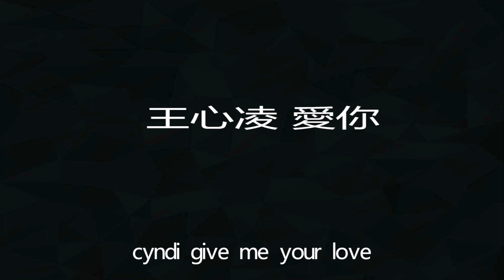王心凌 愛你【常常想 你說的話是不是別有用心】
王心凌 愛你

作詞：Hwang Se-Joon/潘瑛/談曉珍/陳思宇
作曲：Lee Young-Min

yo yo yo yo Cyndi, what~what's wrong with me? (愛你)
yo yo Cyndi baby, what's wrong with me?
Cyndi, give me your love, you make me sneeze all the time
Now now怎麼我一直狂打噴嚏 在凌晨三點二十六分
let me sing let me sing a song陪妳入睡
what is love嗯哼我正在聽 妳要什麼都say yes
Cyndi I really do love you so
如果你突然打了個噴嚏
那一定就是我在想你
如果半夜被手機吵醒
啊那是因為我關心

常常想 你說的話是不是別有用心
明明很想相信 卻又忍不住懷疑
在你的心裡 我是否就是唯一
愛 就是有我常煩著你
Ho~baby 情話多說一點 想我就多看一眼
表現多一點點 讓我能 真的看見
oh~~Bye 少說一點 想陪你不只一天
多一點 讓我 心甘情願~~愛你

喜歡在你的臂彎裡胡鬧
你的世界是一座城堡
在大頭貼畫滿心號
貼在手機上對你微笑
常常想 我說的話你是否聽得進去
明明很想生氣 卻又止不住笑意
Oh~在我的心裡 你真的就是唯一
愛 就是有我常賴著你

oh~baby 情話多說一點 想我就多看一眼

就這樣 一天多一點 慢慢地累積感覺
兩人的世界 就能夠貼近一點

多一點 才會慢慢發現 因為你 讓我心甘情願
※歌曲跟影片版权为歌手本人及其音乐公司所有，若喜欢他们的音乐请支持正版，如

版权方认为影片有侵权一事，请与我们联络，我们将彻底删除影片。
If you like their music, please support genuine version.